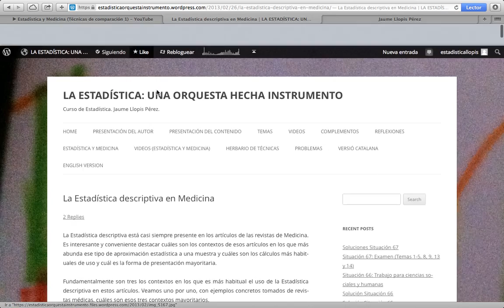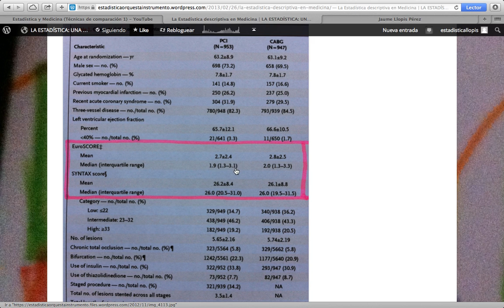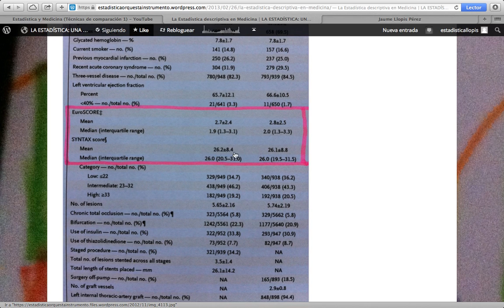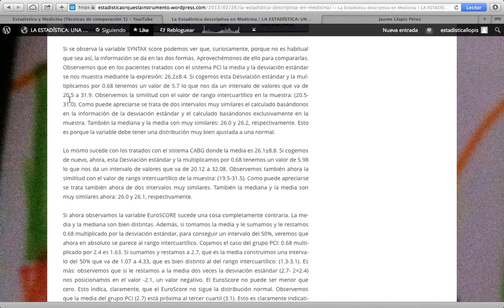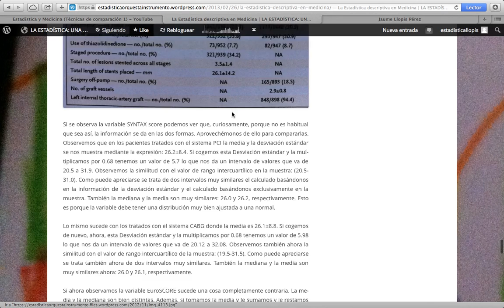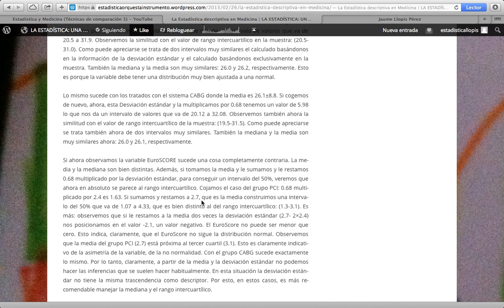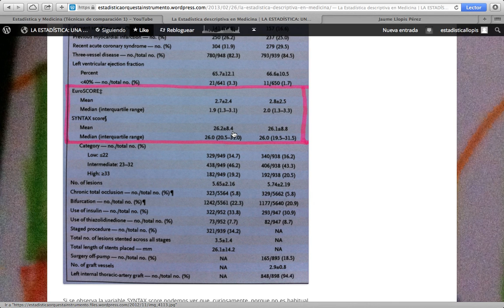Estadística y Medicina (Estadística descriptiva 3)